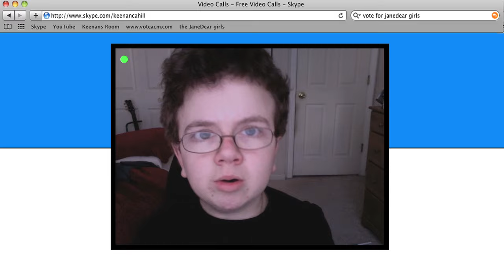the JaneDear girls - "I'm on a boat" ft. Keenan Cahill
- Make sure and tune-in to the show on CBS, Sunday April 3rd at 8PM ET/ PST